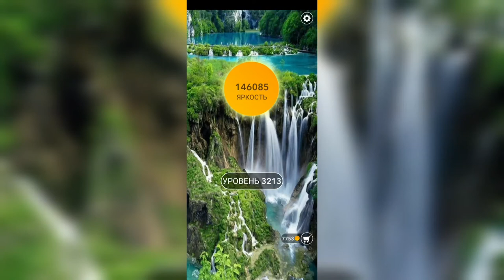Word / Слово Крест: Поиск русского кроссворда / Уровень 3213